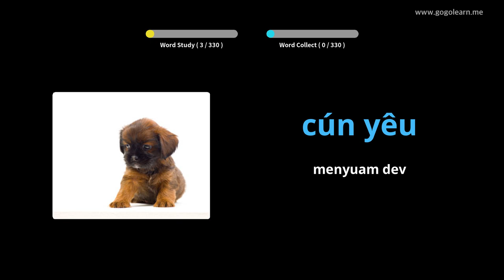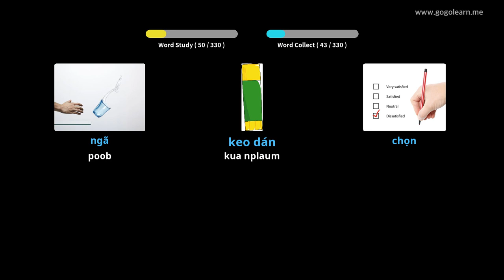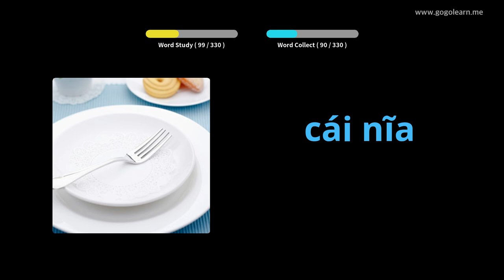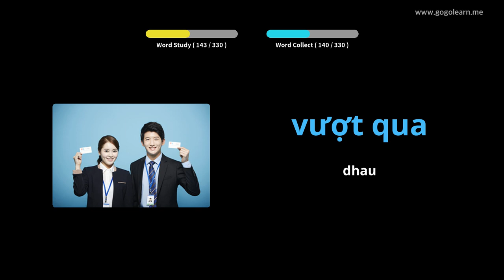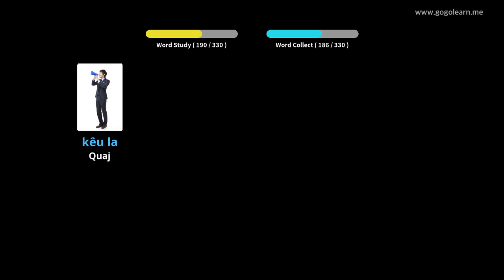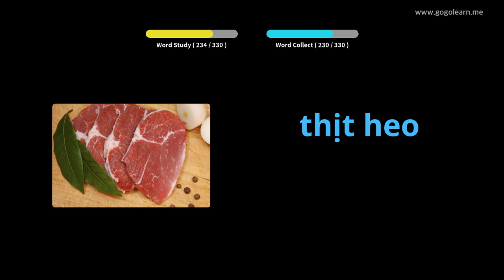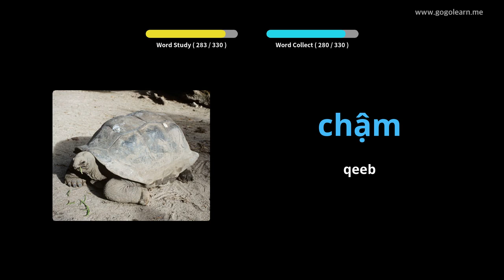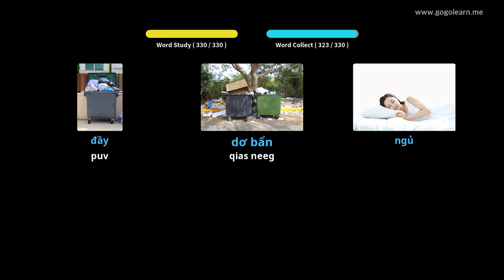Nyab Laj Mloog Lus Suav Mloog Thaum Tsav Tsheb | Golearn